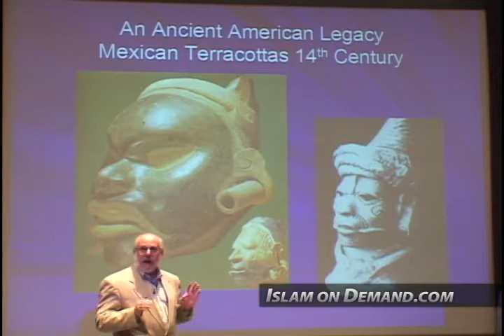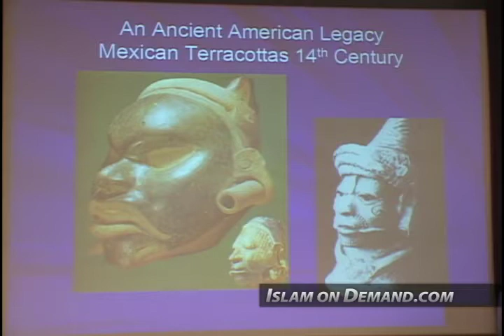We Have a Long and Rich History of Islam in America - Umar Faruq Abdallah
1) Add an end screen that either links to our channel or links to our video that contains the content you used. For instructions on how to do this watch this video

2) Add a card that links to our channel. The card's teaser text should say “Check out Islam On Demand”. For instructions on how to do this watch this video

3) Add our channel to your list of recommended channels.

4) Add the following text in the VERY TOP of your video's description: Check out the Islam On Demand YouTube channel

5) Add a legible and clearly visible text overlay that appears in the FIRST HALF of your video and remains on screen for at least 7 seconds that says “Support Islam On Demand